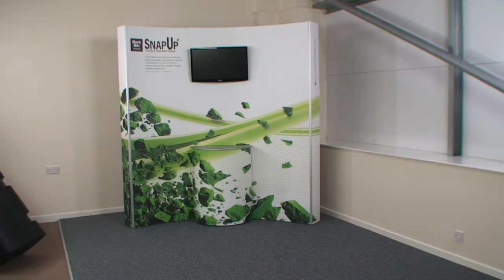Mark Bric Snap Up Elegance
The worlds premium popup solution - integrates counters and LCD screens